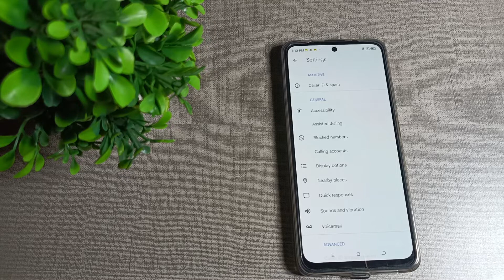how to activate call recorder in Redmi note 11 mobile,call setting